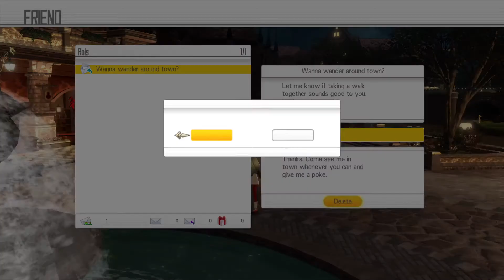PS4 : SWORD ART ONLINE: HOLLOW REALIZATION Gameplay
Sword Art Online: Hollow Realization